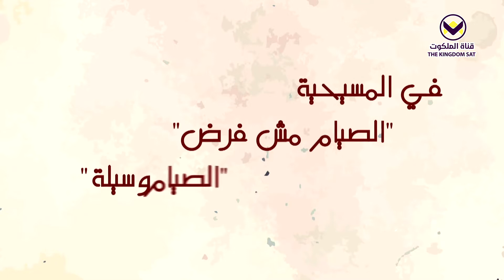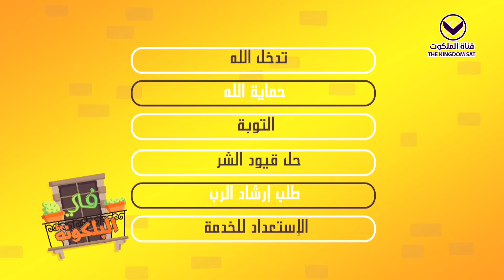كتير في العالم بيصوم دلوقتي وبانواع وطرق كتير 🤔 بس يا ترى أيه هو الصوم المقبول!